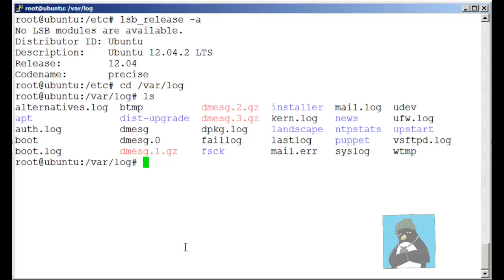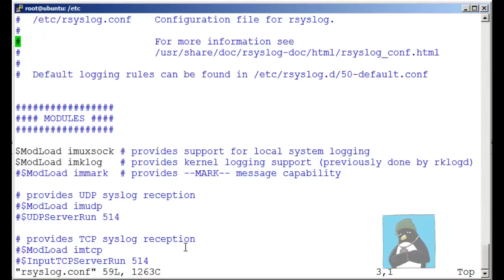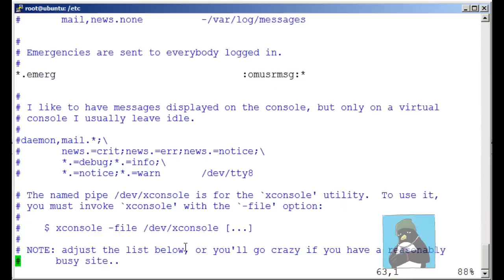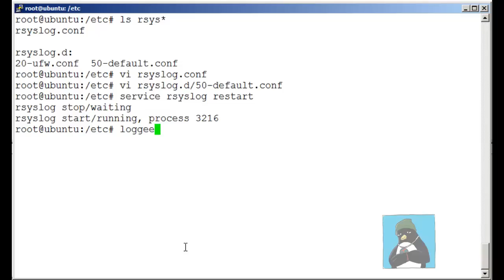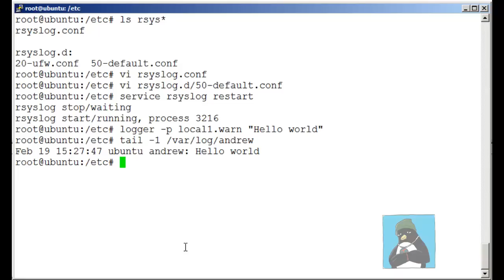LPIC-1 102 System logging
We may well know about the /var/log directory but we look now at how the files are populated and how we can control what goes to what file.